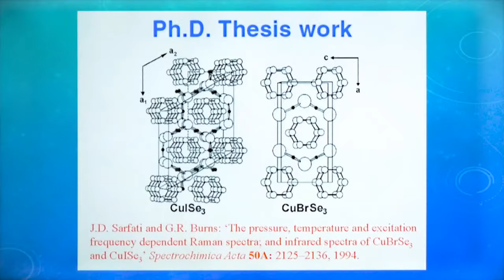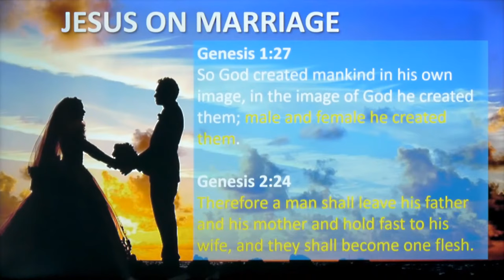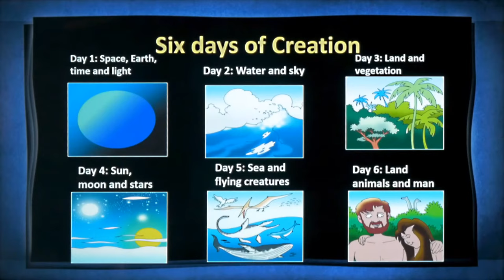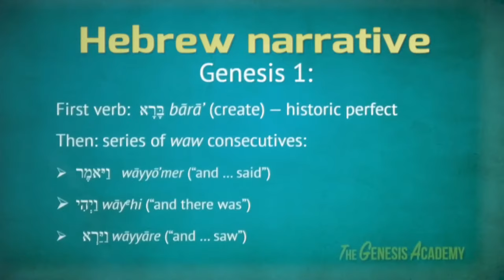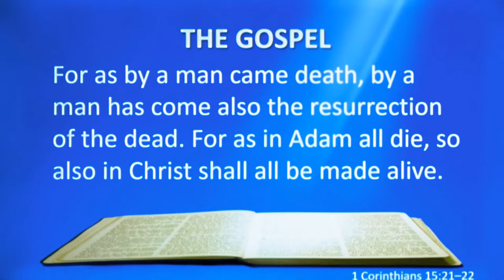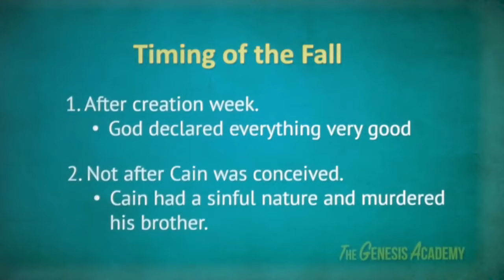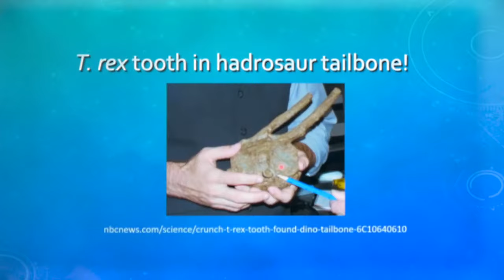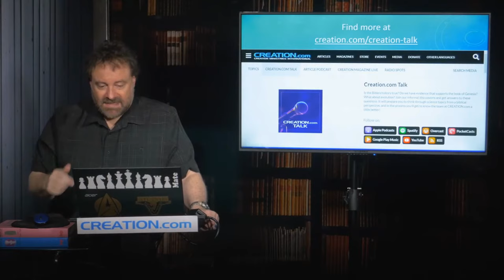Six Days ... Really? (Webinar)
Were Genesis 1 days really 24 hours? Is Genesis history or poetry? What does the rest of the Bible, and Jesus, say about Genesis? When did sin and death enter the world?

CMI's Jonathan Sarfati and Joel Tay will be responding to comments in YouTube's real-time chat.

SUPPORT CMI
These videos are free to watch but not free to make. Help CMI keep producing original content. or simply text a donation to 84321.

Countdown Music: TimBuk2 - Through the Years